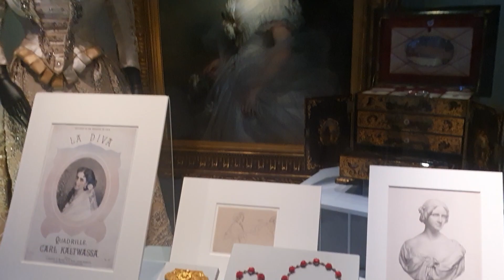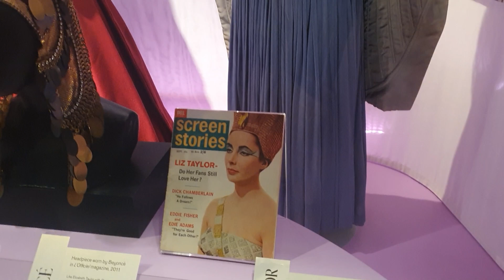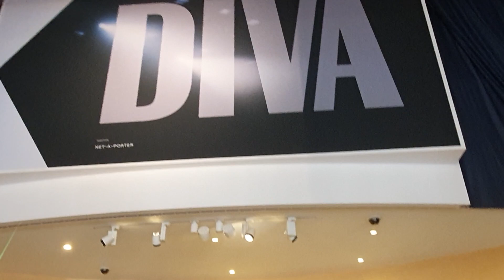I'M BACK ON YOUTUBE!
Hi, I'm back on Youtube!
Come along as I make a delisious fermented salsa, bursting with healthy bacteria. Visit the new Diva exhibition at Victoria & Albert Museum in London and celebrate Swedish Midsomer :)

FERMENTED SALSA RECIPE:
Sweet relish loved by kids and adults.
*  ½ liter kilner jar
* 1 cucumber about 300gram finely chopped
* 1 ½ pointy red pepper 270 gram finely chopped
* 40 gram union finely chopped
* 1 ½ tablespoon of balsamic vineger
* 1 teapsoon salt
* 1 capsule of probiotics

Work together pack, pack taightly.
Leave for 3 days
Keeps for 3 weeks

X Lisa